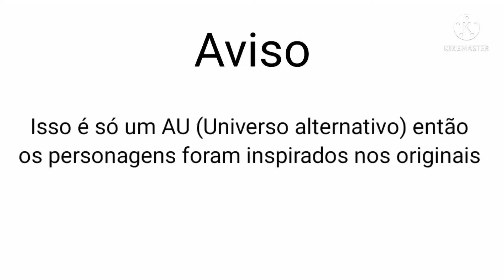Rakuten Panda/Point MEME {Gacha Club} (GG AU)